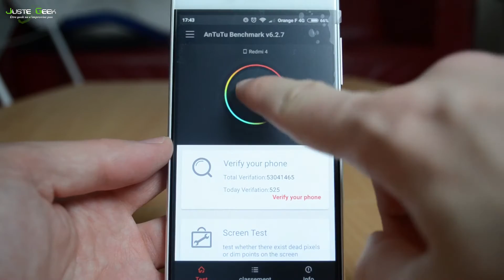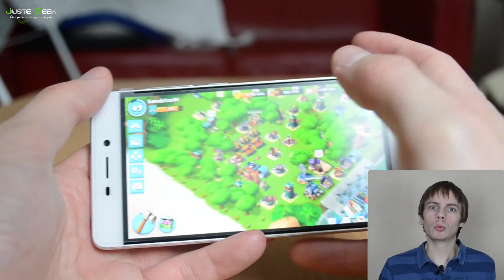Un bon smartphone à 130 € ? Test du Redmi 4 de Xiaomi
Test du Redmi 4 de Xiaomi, un smartphone à 130 €. Après quelques jours d'utilisation, je vous donne mon avis sur ce téléphone à prix réduit.

A savoir : dans la version testée ici, le Redmi 4 ne possède pas toutes les bandes de fréquences 4G utilisées par les opérateurs français. Si je n'ai eu aucun souci et j'ai pu profiter de la 4G d'Orange (a Rouen), ce ne sera pas forcément le cas de tous.